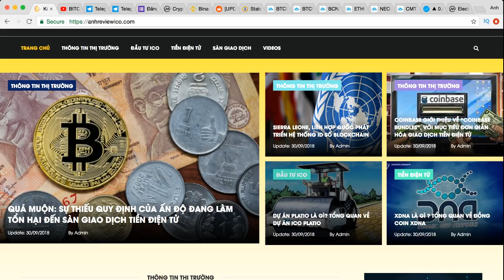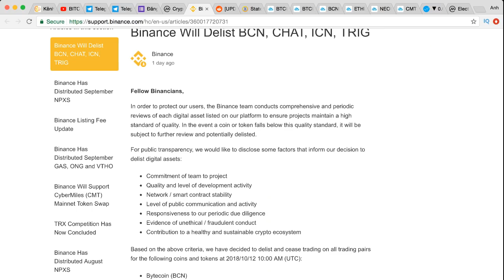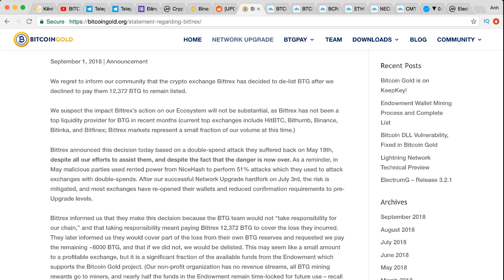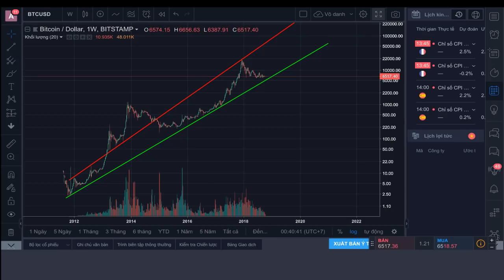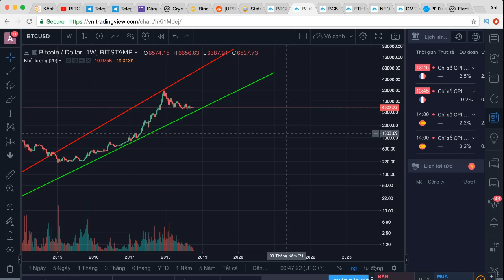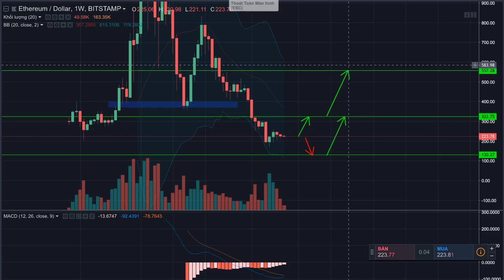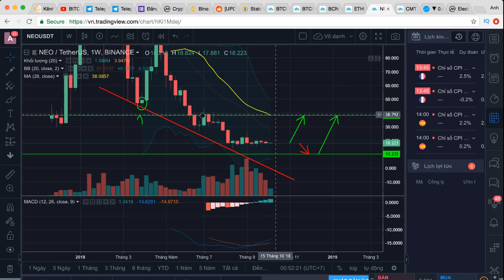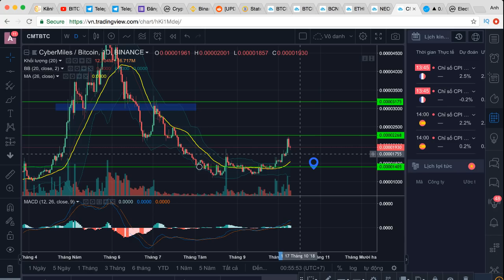#207 - TẠI SAO BITCOIN ĐẠT $20,000 NĂM 2017? - BINANCE DELIST COIN - PHÂN TÍCH ETH - NEO - CMT